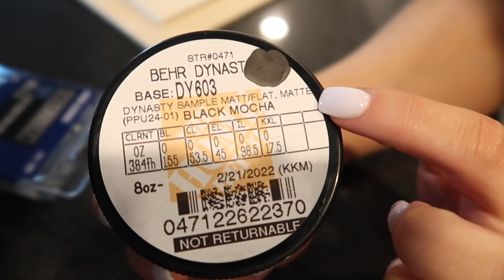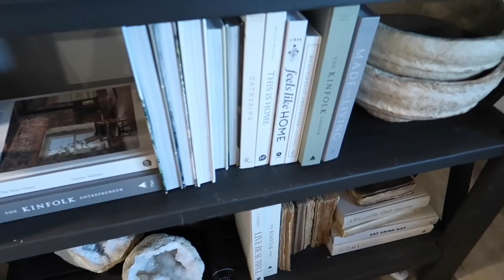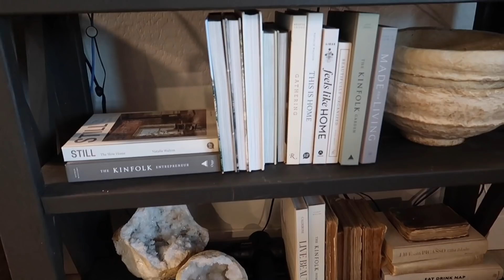VLOG: Catching up, Home Decor Update, DIY Home Project, Espresso Martini | Brandy Jackson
Today's vlog we catch up more on where we have been, updating our home decor more with a DIY solution to our TV stand and make espresso martinis with us.

Coupe Glass

Brandy's INSTAGRAM: @brandyjjackson
Zach's Instagram: @zhjackson4444